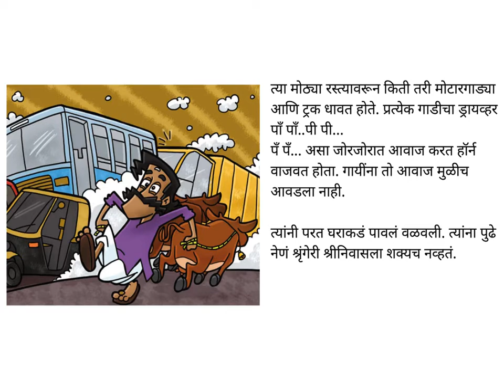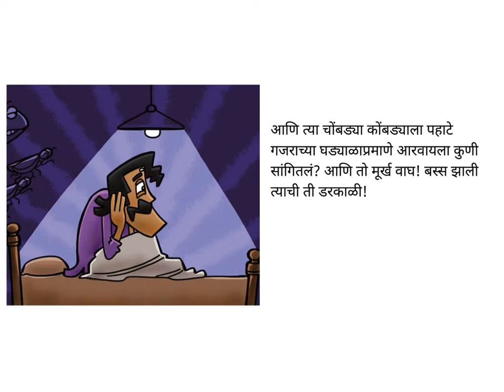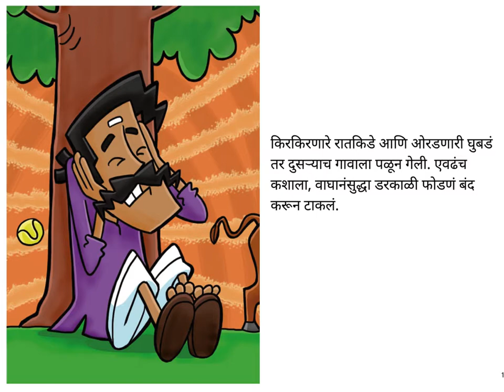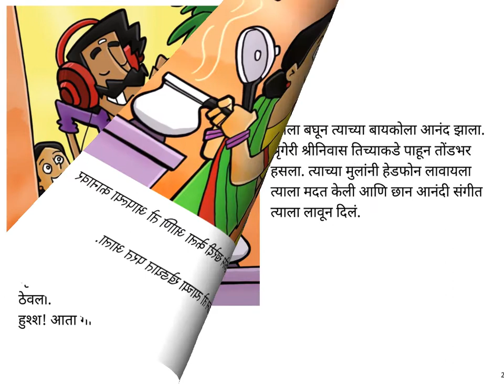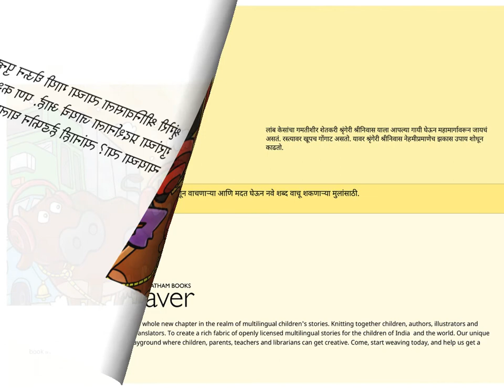Kevdha Ha Gongaat (Too much noise) - Marathi - Kids Stories - Pratham Books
Sringeri Srinivas, the loveable farmer with very long hair, has to take his cows along the new highway, to the cattle fair. Our farmer finds the noise just too much!

Original Story written by Rohini Nilekani, illustrated by Angie & Upesh, translated into Marathi by Mukund Taksale and published by Pratham Books.Narrated by Asawari Doshi.